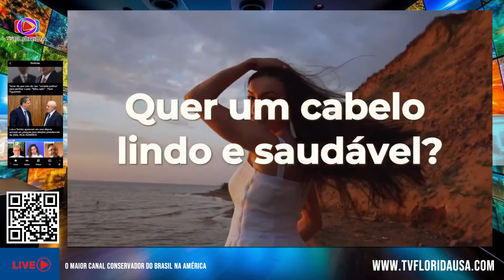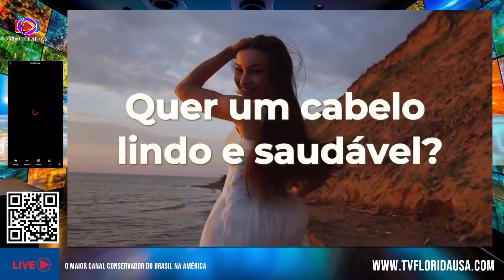PROGRAMA NOURISH VIDA RECEBE MONICA JENNRICH - NUTRICIONISTA